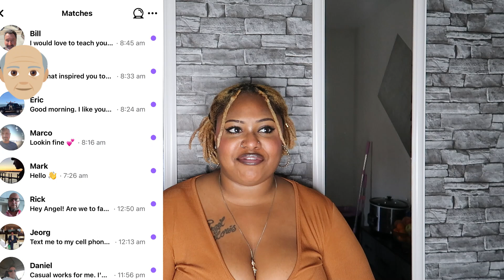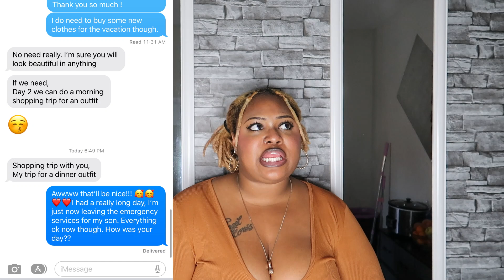I Tried Having A Sugar Daddy, It Didn't Go Well 🥲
Hiii Angel's!!!

(I do curse a lot and i apologize)
Well...This video is about the time I went on a date with a potential sugar daddy for the first time, EVER! let’s just say it didn’t go exactly as I expected. 😬 In this video, I’m sharing the FULL story of what happened and why it was an epic fail. If you’ve ever wondered what REALLY goes down on a sugar daddy date (and why things might not go as planned) -this story is for you! lol

Spoiler Alert🚨: trying to skip the -SUGAR- part doesn’t always end well. 🤨

Btw!!!

💬 Have you ever had a similar experience? Let’s talk about it! Drop your thoughts or questions in the comments — I’m here to spill ALL the tea!

-Angel